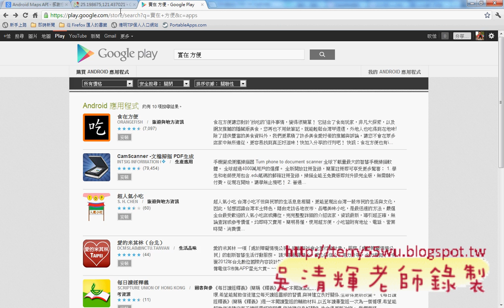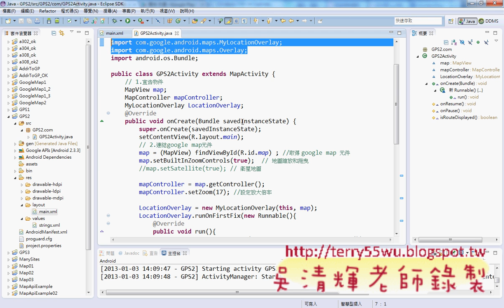02_GPS2範例MyLocationOverlay與Overlay使用(海洋技術學院APP研習 吳老師)